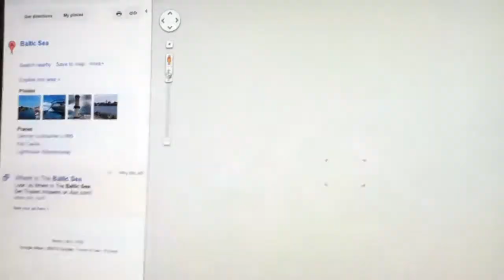Spy Files 2: Assualt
Second episode of season 1 of Spy Files.